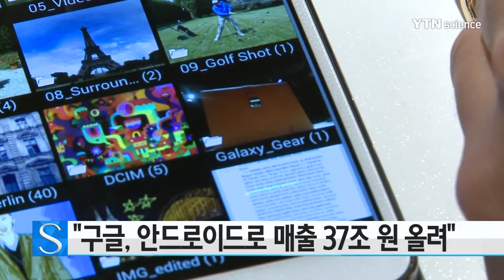"구글, 안드로이드로 매출 37조 원, 이익 27조 원" / YTN 사이언스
2008년 내놓은 안드로이드 운영 체제로 구글이 310억 달러, 우리 돈 37조 원의 매출을 올렸으며 이익은 220억 달러, 27조 원을 기록한 것으로 나타났습니다.

이 정보는 지금까지 철저히 비밀로 유지됐지만 최근 오라클이 구글을 상대로 낸 지적재산권 침해 소송 재판에서 오라클 측 변호인이 언급하면서 알려지게 됐습니다.

오라클 측 변호인 애닛 허스트는 지난 14일 열린 재판에서 안드로이드의 매출과 이익 수치를 언급했으며 이에 대해 구글은 유출 금지 문건들에 실려 있던 극도로 민감한 정보를 변호사가 부적절하게 공개했다고 비난했습니다.

구글은 해당 정보를 재판 속기록 공개본에서 삭제해 달라고 법원에 요청했습니다.